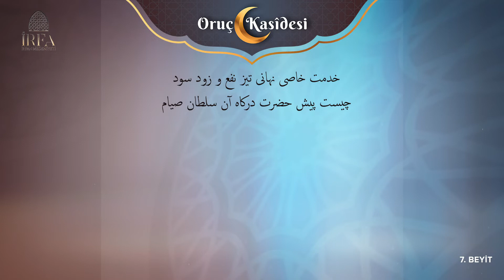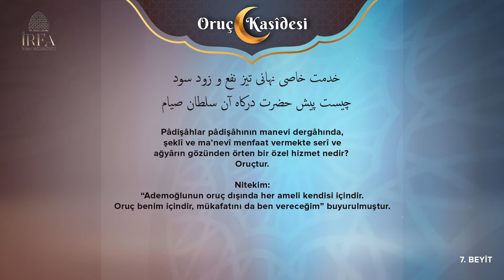Oruç Kasîdesi - 7. Beyit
Ahmed Remzi Dede’nin şerh ve tercüme ettiği Sultan Veled Hazretleri’nin Oruç (Sıyâm) Kasîdesi “Tuhfetü’s-sâ’imîn” isimli risalesi; oruç tutmanın inceliklerini edebî ve ebedî bir dil ve üslupla anlatılarak, aç kalmanın ruhen ve bedenen getirdiği arınma teferruatını ele alan bir gönül manzumeleridir. Ayet ve hadislerden esinlenilerek  ve manaları mezcedilerek hazırlanmış bu beyitleri Ramazan ayı boyunca her gün istifadelerinize sunuyoruz.

Şerh ve Tercüme: Prof. Dr. Muhittin Eliaçık
Farsça Türkçe Seslendirme: Lokman Derya Solmaz
Rebab: Ali Şems Aksu
Grafik Animasyon: M. Enes Bağcı